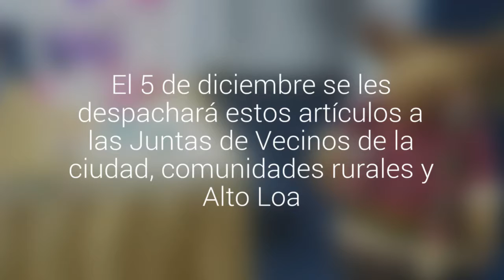[FOTOS] Estos son los juguetes que se le entregarán a 15 mil niños en Calama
El 5 de diciembre se les despachará estos artículos a las Juntas de Vecinos de la ciudad, comunidades rurales y Alto Loa.